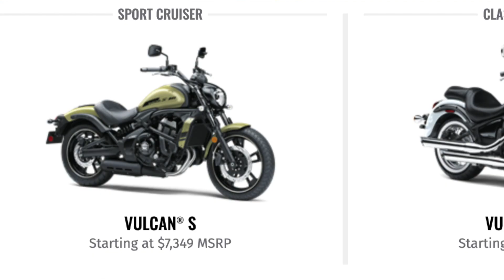MotoBS - ep18 - Sell Your Harley / Buy an Indian!! | Adopt a Biker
In this episode Byran and Sean discuss motorcycle news items such as the controversy surrounding Harley Davidson, Indian motorcycles as a replacement for Harley owners, and some new news on the EV motorcycle front from Ola Electric.  We also talk about the concept of 'adopting a biker'.

Want a groovy MotoBS Podcast t-shirt?  $15 each while supplies last (and then we'll get more).